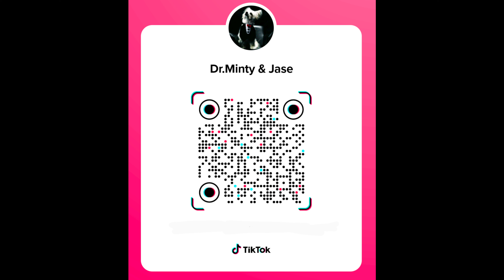HMS Cattistock - freedom of Poole @wonkeyjase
HMS Cattistock being given the honour of the freedom of Poole in Dorset.  The first Naval ship to receive such a honour.

Source:Audionautix.com
Musician:Jason Shaw